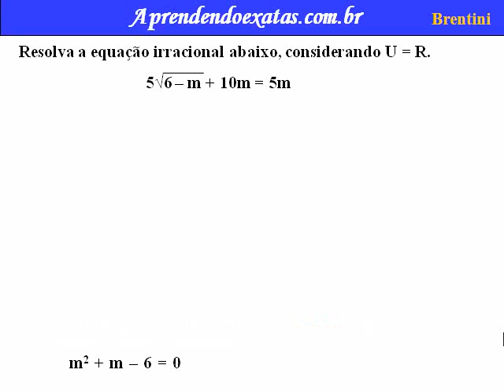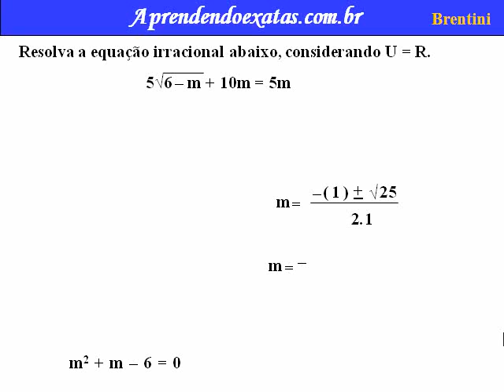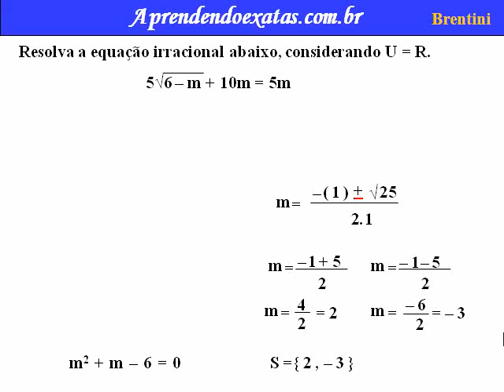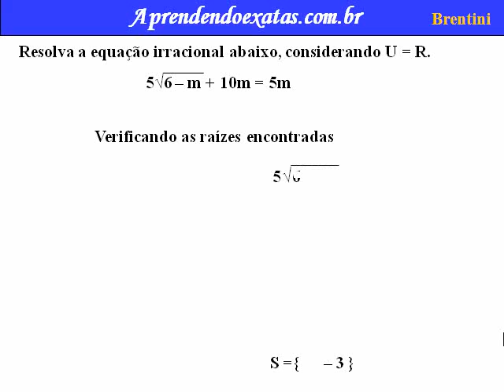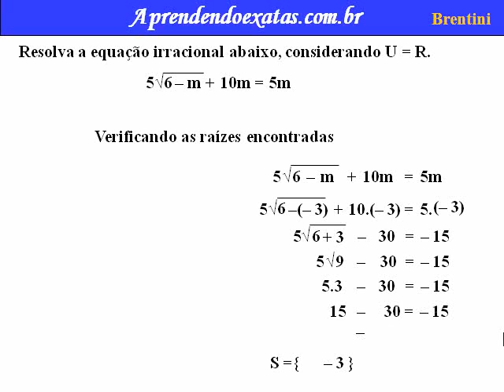Equação Irracional 3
Equação irracional é toda equação que tem variável no radicando. A resolução de uma equação irracional deve ser efetuada procurando transformá-la inicialmente numa equação racional, obtida ao elevarmos ambos os membros da equação a uma potência conveniente.